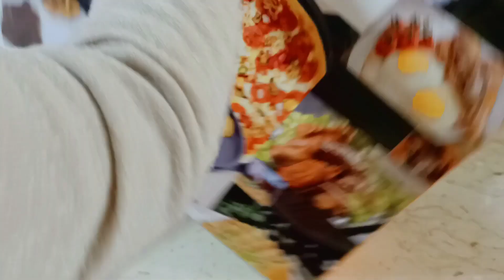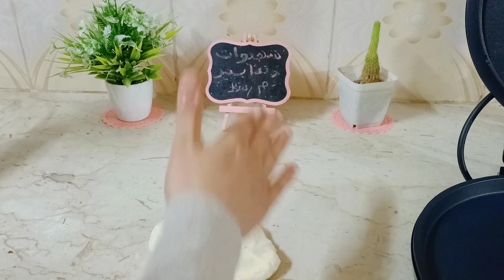وصلتني لي تهنيني و تساعدني في رمضان و تفرحني في الصيف🤩كيفاش تحضري فريك الحراير لاول مرة في اليوتيوب